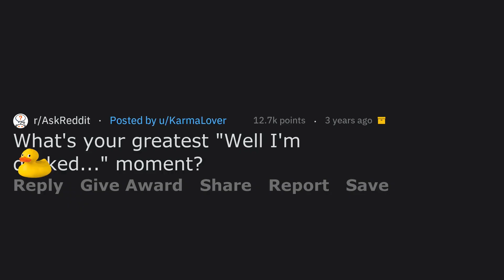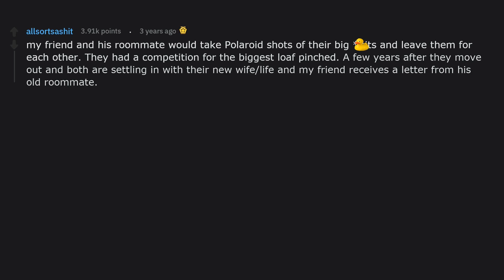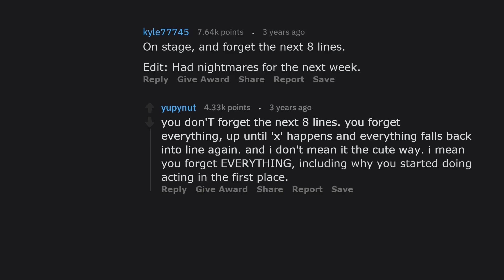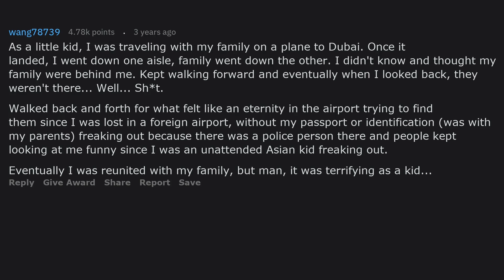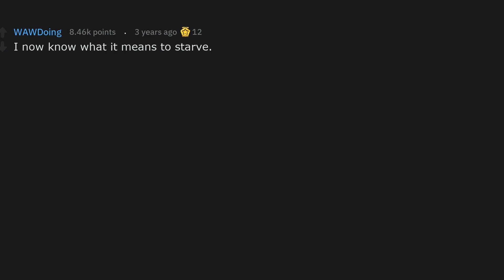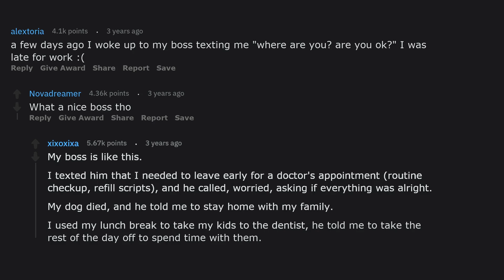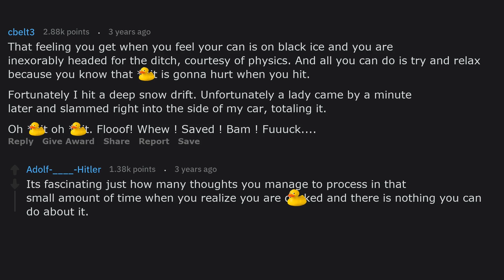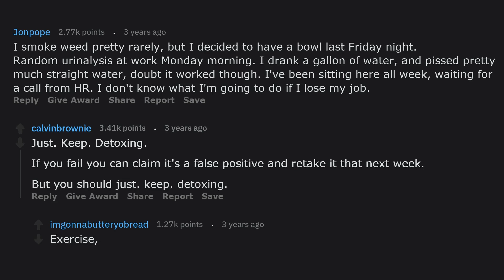What's Your Greatest Well I'm D*cked Moment (r/AskReddit)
What's Your Greatest Well I'm D*cked Moment